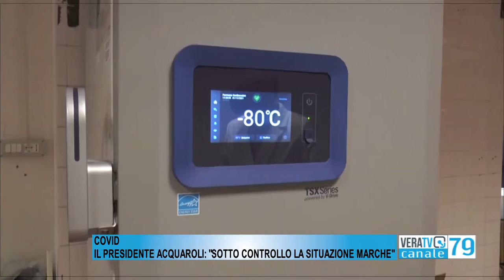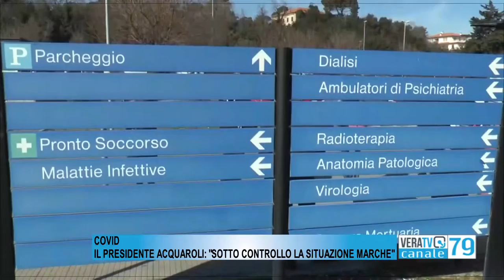Covid - Il presidente Acquaroli: "Situazione sotto controllo"